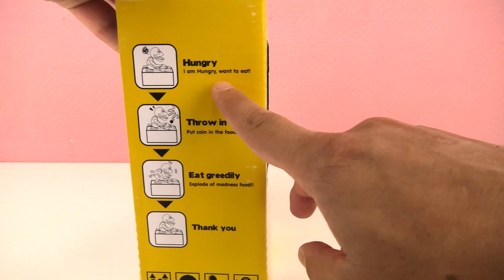TA MAŁPA KRADNIE MOJĄ KASĘ! Monkey Money Bank po polsku - elektroniczna skarbonka na monety banknoty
Cała cicha, cicha małpa! Dziś po raz kolejny jest dla Ciebie fajne i niezwykłe pudełko z pieniędzmi. Ale uważaj! Małpa jest bardzo głodna.